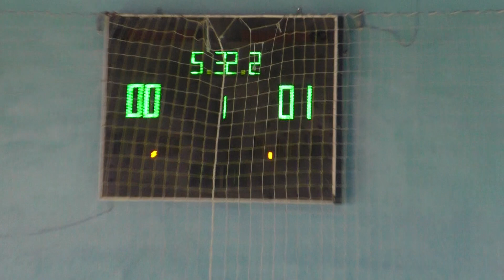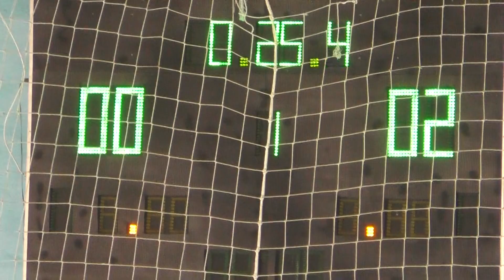39 КУ 10 тур 8 лига Pirates – ITeam 1 тайм